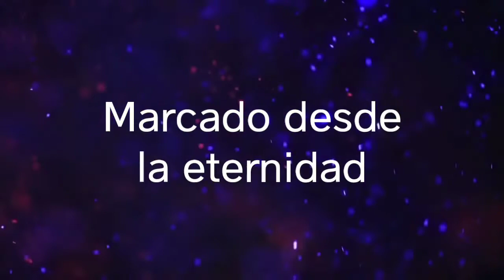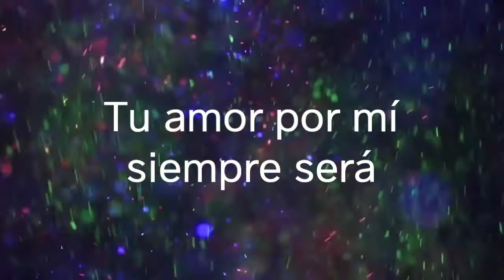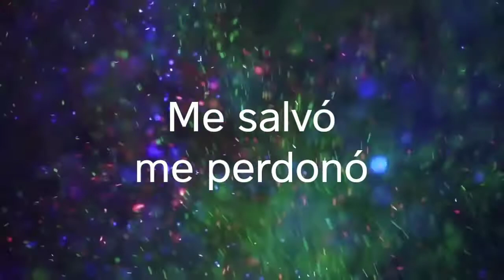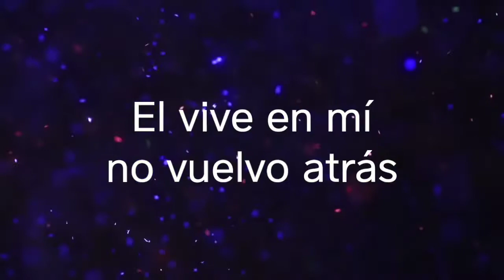Soy Felíz - Miel San Marcos feat. Waleska Morales & Matthew Morales (Con Letra) - Álbum Pentecostés